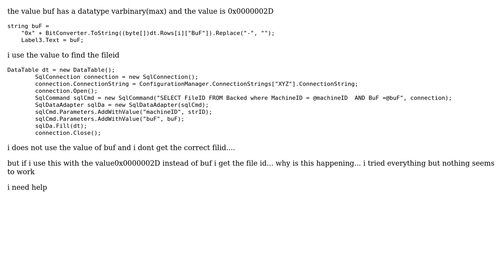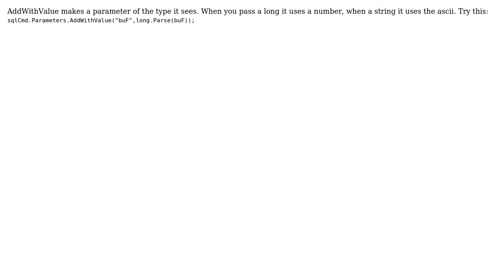datatable not accepting the value of varbinary (3 Solutions!!)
datatable not accepting the value of varbinary

With thanks & praise to God, and with thanks to the many people who have made this project possible! | Content (except music & images) licensed under CC BY-SA | Music | Images & others | With thanks to user user175084 user Ross Bradbury user RickNZ user Hogan and the Stack Exchange Network Trademarks are property of their respective owners. You are responsible for your own actions.